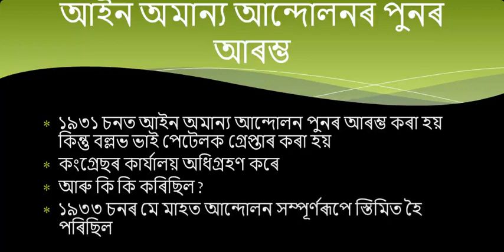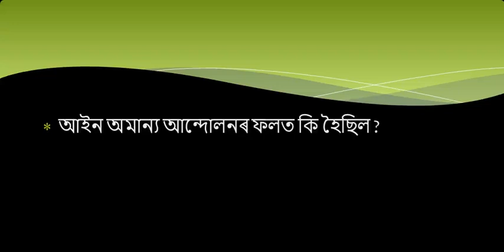আইন অমান্য আন্দোলন পুনৰ আৰম্ভ//History//Chapter 2//Class 10//SEBA//HSLC//Explanation//In Assamese//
Here I am explaining the chapter 2 of social science history ..
Hope u guys understand the topics..
Jinti Thakuria

Additional Tags ( Just Ignore )

riseofgandhiandthefreedommovementinindiainassamesemediumexplain EVERYONE IS GENIUS